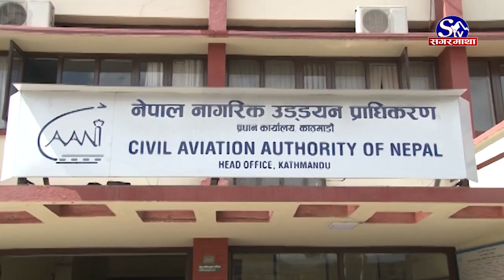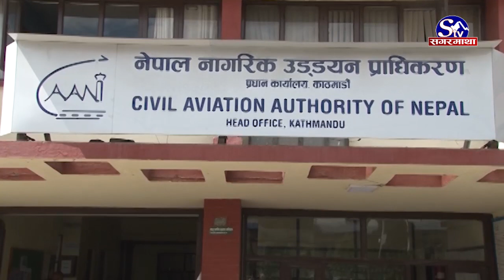लकडाउन खुकुलो भएपछि यसरी सञ्चालन हुँदैछन् कार्यालय | Sagarmatha Report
लकडाउन खुकुलो भएसँगै गत असार १ गतेबाट सरकारी कार्यालय दुई सिफ्टमा सञ्चालन भइरहेका छन् । बिहान ८ बजेदेखि १ बजेसम्मको पहिलो सिफ्ट र दिउँसो १ बजेदेखि साँझ ६ बजेसम्मको दोस्रो सिफ्ट तय गरिएको छ । कोरोनाको संक्रमण फैलिन नदिन उच्च सावधानीसहित सामाजिक दूरी कायम गरी कार्यालय सञ्चालनमा ल्याइएको कार्यालयहरुले जनाएका छन्